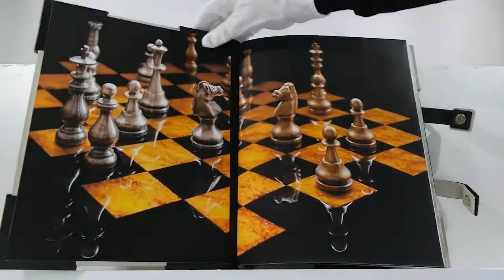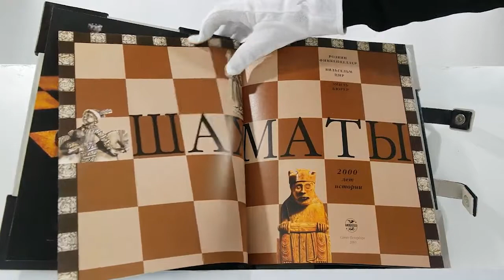Подарочная книга в кожаном переплете "Шахматы. 2000 лет истории" (с подставкой)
Эта книга предлагает обобщение современных исследований происхождения и распространения королевской игры, представляет основные вехи ее развития. В ней рассказано об индийской и арабской игре, о первых профессиональных шахматистах, о сути игры и роли каждой фигуры в ней, о национальных школах, о легендарных мастерах и их партиях.